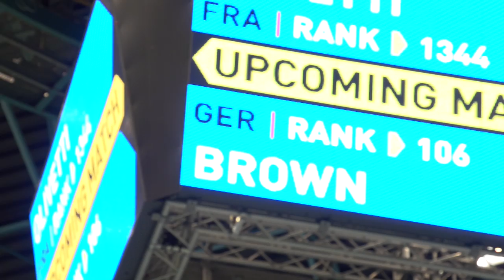Ćwierćfinał Wrocław Open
Wysokiej klasy zawodnicy, wielogodzinna walka i ogromne emocje. Tak wygląda Wrocław Open, męski turniej tenisowy rozgrywany we Wrocławiu na kortach twardych w hali Orbita. Impreza zaliczana jest do cyklu ATP Challenger Tour. Od poniedziałku, kibice mają okazję śledzić na żywo zmagania tenisistów podczas Wrocław Open, 12 edycji challengera.